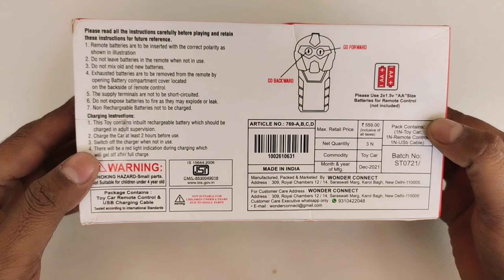Remote Control Rc Car unboxing 🚘